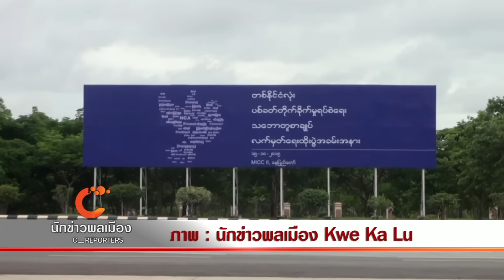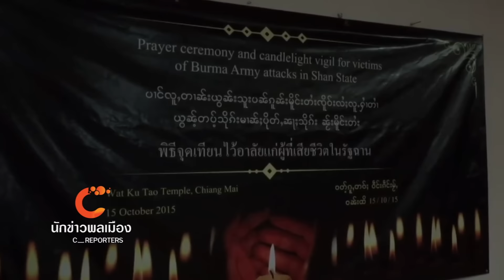นักข่าวพลเมือง เมียนมาลงนามข้อตกลงหยุดยิง ออกอากาศวันที่ 15 ต.ค. 58 @21.45 น.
นักข่าวพลเมืองแกวเกอลู ซึ่งเป็นผู้สื่อข่าวอิสระชาวกะเหรี่ยง บันทึกเหตุการณ์สำคัญในวันนี้ จากกรุงเนปิดอว์ พร้อมรายงานข้อมูลว่า ประธานาธิบดีเต็ง เส่ง กล่าวปฐกถาสำคัญในพิธีลงนามข้อตกลงหยุดยิงทั่วประเทศระหว่างเมียนมากับกองกำลังชาติพันธุ์ 8 กลุ่ม ว่าข้อตกลงในวันนี้ เป็นมรดกสำคัญที่จะส่งต่อคนรุ่นหลังในอนาคต ที่นี่ไทยพีบีเอส ThaiPBS